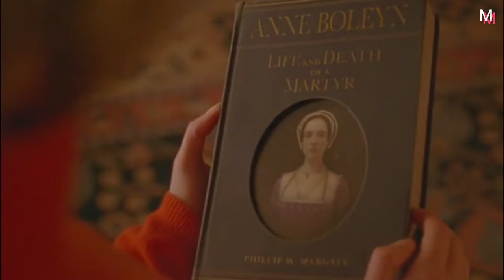what wife want from man। movie explained in hindi। what women want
Hi,
I'm RAVI KOHLI
Welcome to "Movie Narration Hindi"

My mic

Boat Headphone

Boat wireless neckband

what wife want from man
what wife want
what girl want
ending explained
ending explained in hindi
movie narration hindi
movie explained

This video is for education purpose only. Copyright disclaimer under section 107 of the copyright Act 1976, allowance is made for "fair use" for purposes such as criticism, comment, news reporting, teaching, scholarship and research. fair use is a use permitted by copyright statute that might otherwise be infringing.

(1) Written by -   Ravi Kohli
(2) Edited by -     Ravi Kohli
(3) Narrated by - Ravi Kohli
(4) Footages -     Spencer Movie